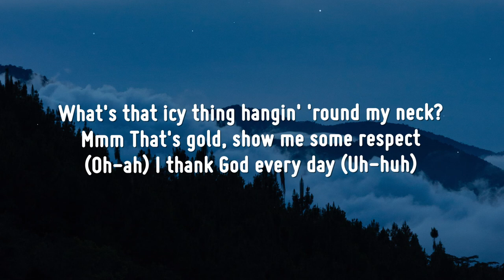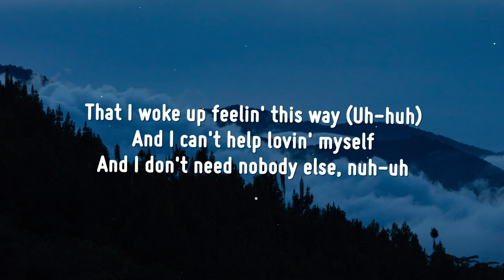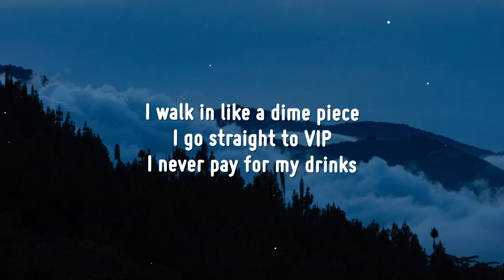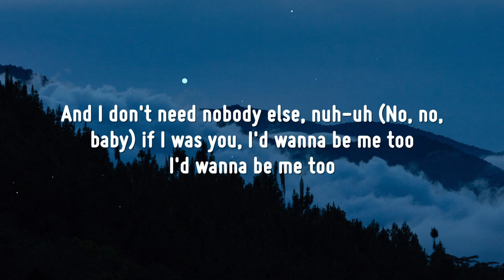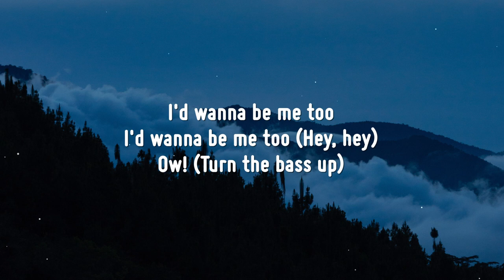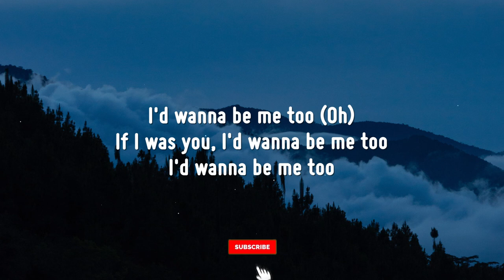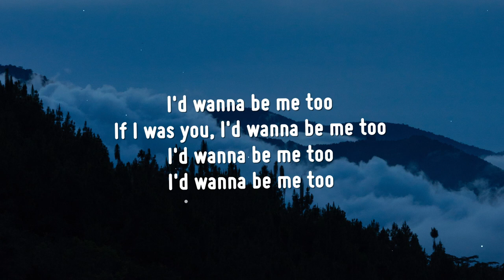Meghan Trainor - Me Too (Lyrics)